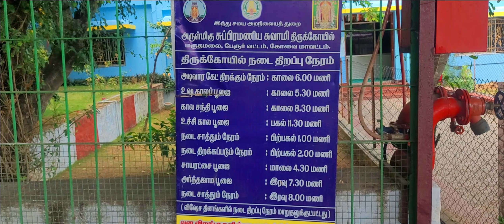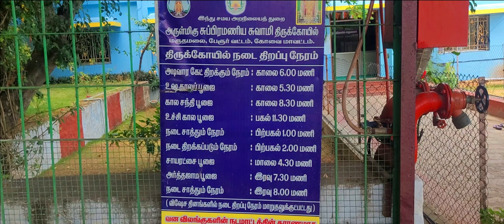மருதமலை // 7ம் படை வீடு // பஞ்சமுக விநாயகர் // பாம்பாட்டி சித்தர் // சப்தகன்னிமார் //⛰ 🐍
maruthamalai  temple is said to be the seventh abode of Lord  Murugan who is hailed to be the God OF Tamil people. it is said that kumaran i.e lord murugan lives at hills and  this saying serves true that Maruthamalai has murugan at its peak. Paambati chithar is one of the  important things to mention when we talk about marutha malai. He is said to have lived here and attained jeeva samathi here and he still reveals himself to people with genuiness in the form of snake. Panchamuga vinayaga is also mentionable one as Vinayaga has five faces and seated under five trees unlike  other places.